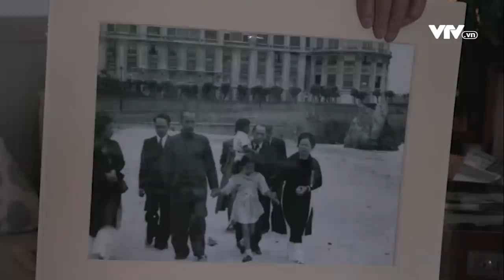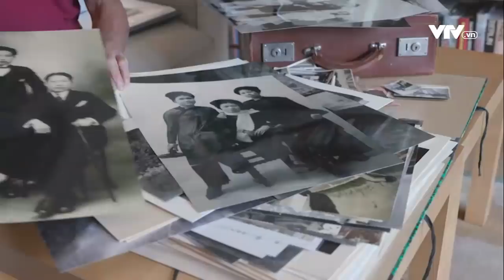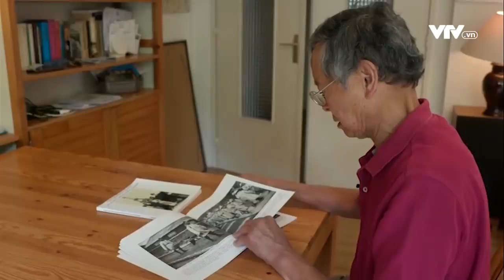Lưu giữ kỷ niệm Bác Hồ tại Paris | VTV24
Paris là thành phố có nhiều gắn bó với cuộc đời của Chủ tịch Hồ Chí Minh. Năm 1946 gia đình ông Francois Triệu được đón Bác Hồ. Từ đó, những bức ảnh, ký ức về Bác đã theo ông Francois Triệu đi suốt cuộc đời. Năm 2016, ông Francois Triệu đã tổ chức trưng bày những kỷ vật về Bác tại trụ sở của hội người Việt tại Pháp.